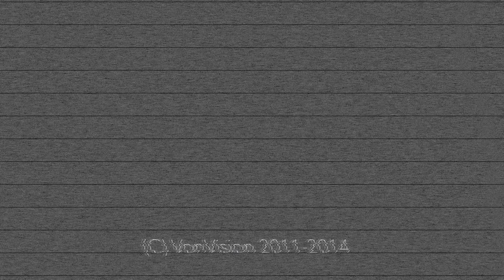WTC&VonVision - Boże Narodzenie 2019